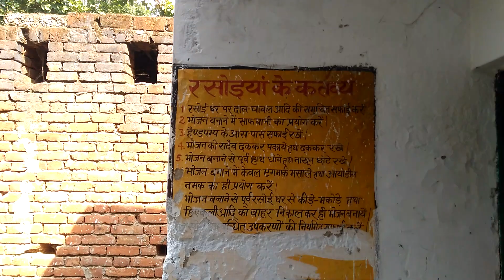VEER AMETHI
प्राइमरी स्कूल में स्वच्छ भारत मिशन में भ्रस्टाचार  ग्राम-उलरा, पोस्ट-चंदौकी, तहसील-गौरीगंज, विकासखंड-शाहगढ़, जिला-अमेठी उत्तर प्रदेश